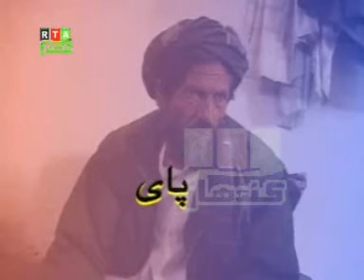Kandahar NEw pashto DRAMA (TAH ME MALANG SAH ) PART 4